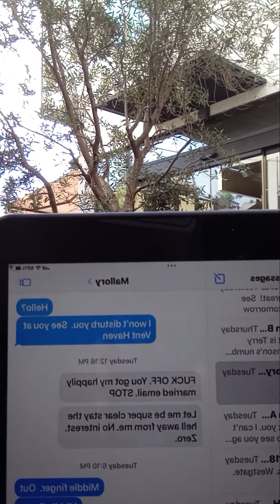CLARITY.scottlandleadpuppeteerteamamericaworldpolice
Scott loves clarity. Mallory Lewis made herself clear. Shame on you Mallory. Typical jerk that uses me... then discards me with a F$CK OFF text. Thanks for the endless martinis Mallory.